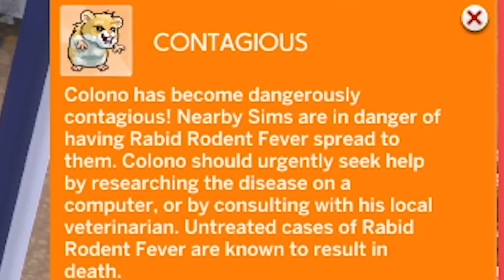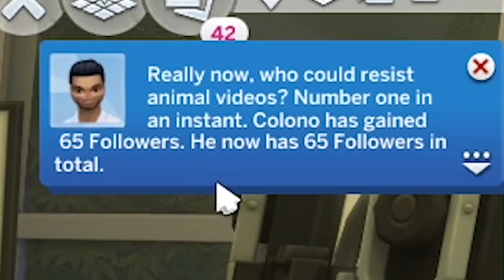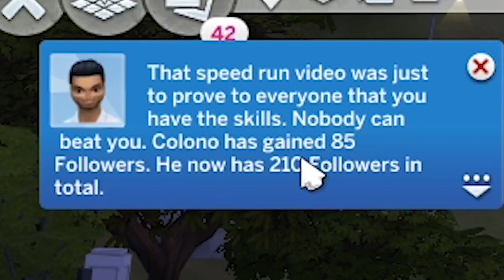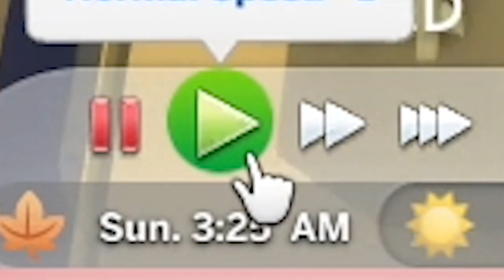GrayStillPlays The Sims 4 but it's only Colono Scopy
Colono in Gray's The Sims 4 series.